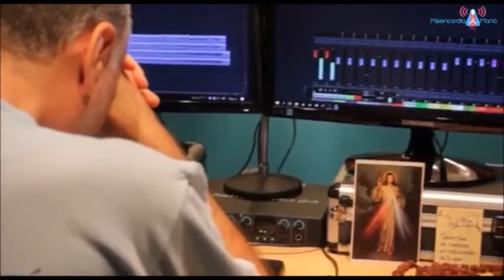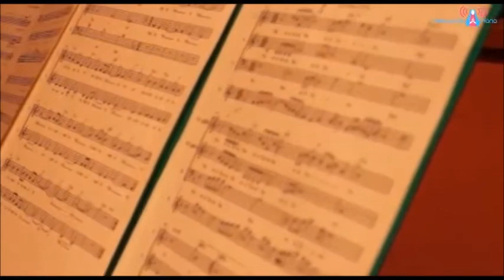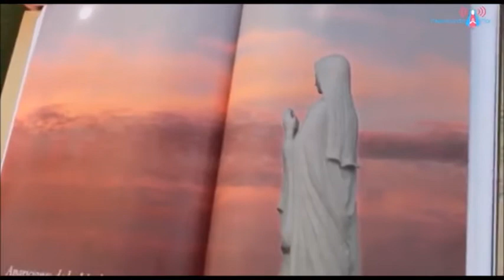UN CANTO A LA PAZ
Videoclip realizado pelo Coral da Argentina - Buenos Aires.

17º Encontro: Música para a Cura e Elevação da Humanidade - 23/04/2017 - Centro Mariano de Figueira / Marian Center of Figueira / Centre Marial de Figueira - Minas Gerais, Brasil.

(2x)
Paz, en la Tierra, Paz
en la Tierra, Paz

Paz en la Tierra
Paz a los Reinos
Paz a la humanidad

(Instrumento)

Paz del  Cosmos
desde el Cosmos
viene la Paz
Somos los soldados
de la Paz

Que la Paz, la Paz
reine en la vida
Que la Luz, la Luz
brote en cada corazón

Amemos la Paz
Abracemos la Paz
Vivamos la Inmaculada Paz

Paz